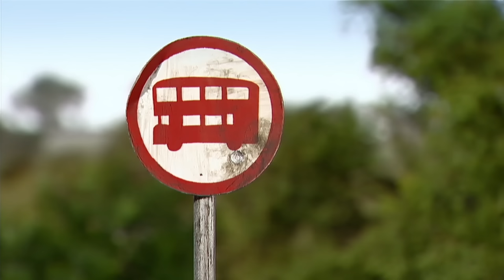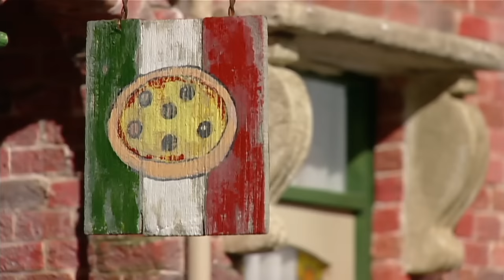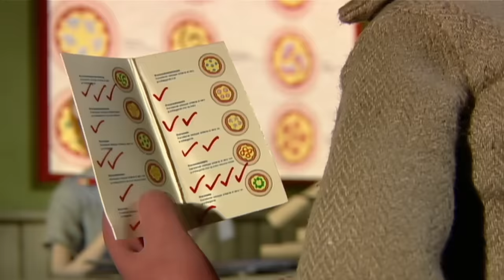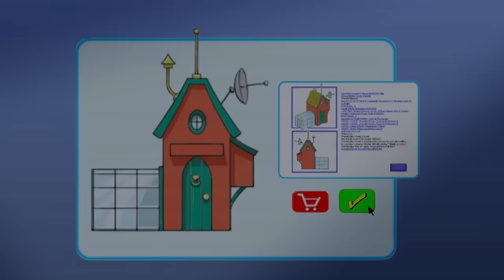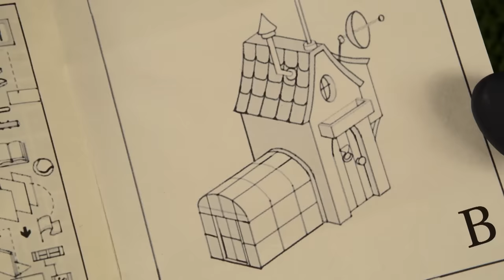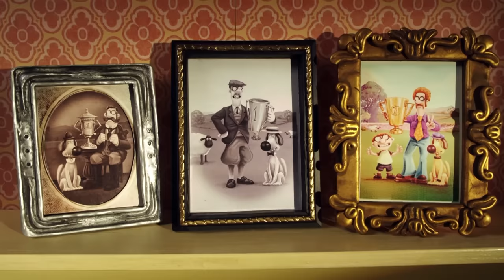Adventures Episodes Compilation 1 | Shaun the Sheep